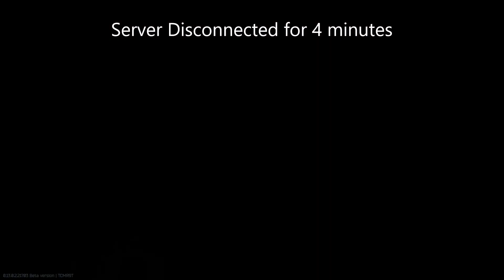cheesing the zabralo quest gone wrong (gone crazy)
This raid almost went very wrong!

Escape From Tarkov - EFT